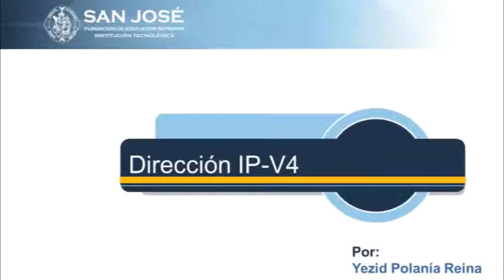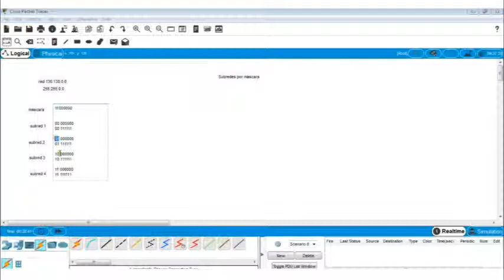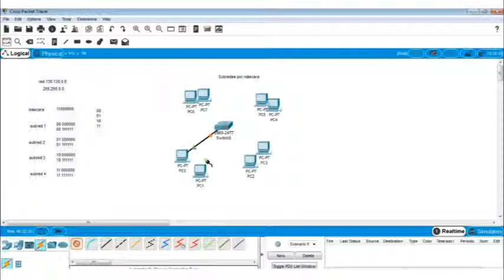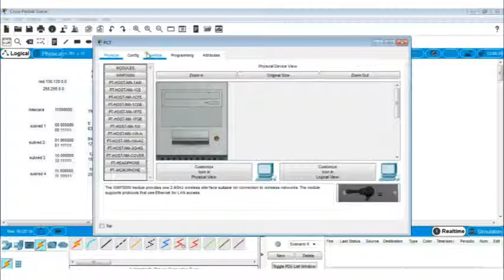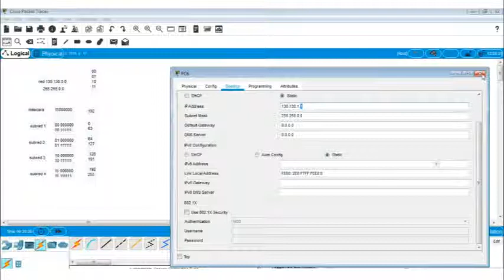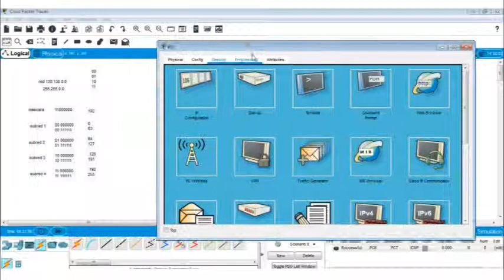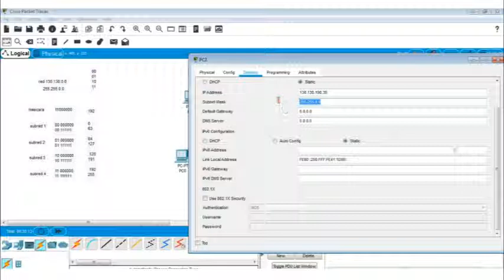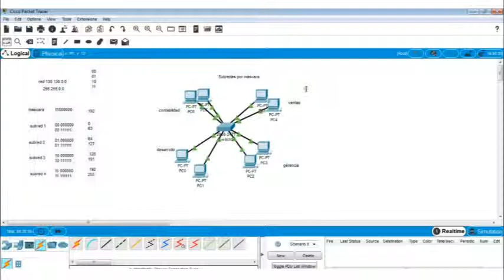YEZID ORLANDO POLANIA TEMA SUBREDES POR MÁSCARA